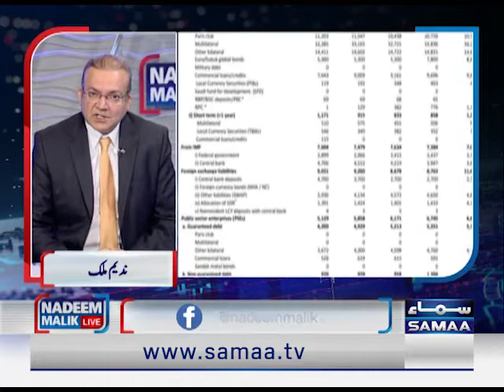تحریک انصاف کے دور حکومت میں غیر ملکی قرضوں اور واجبات میں خطرناک حد تک اضافہ ۔۔۔